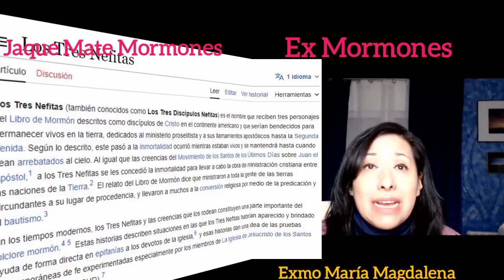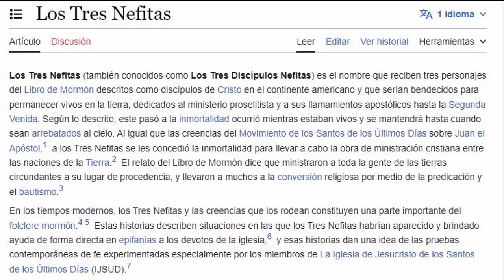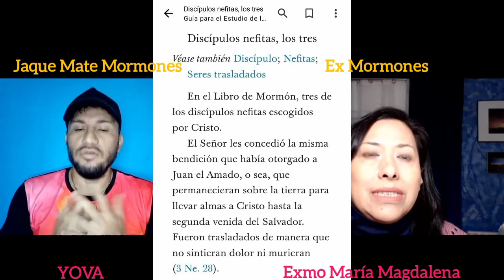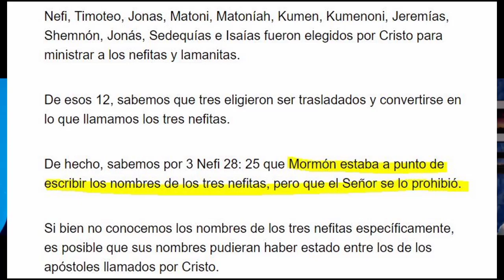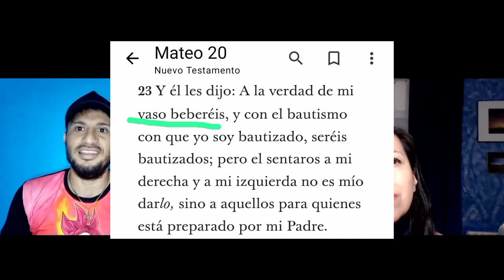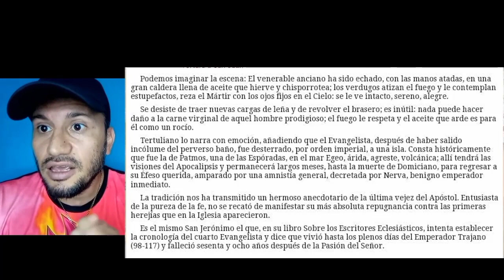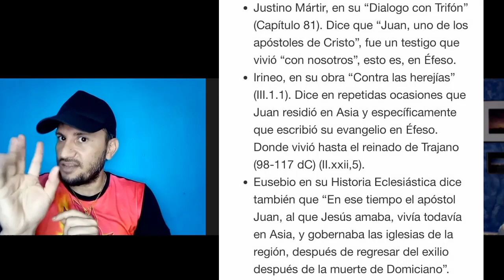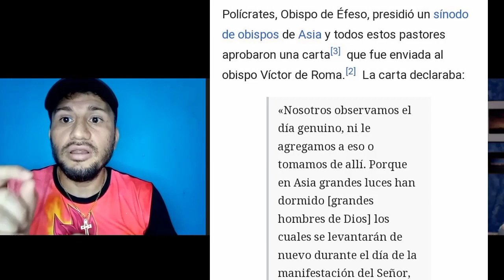Los Tres Nefitas y Juan El Amado - Miniserie Mitos mormones Cap 2 con Jaque Mate Mormones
Los tres nefitas existen o existieron ? Por qué supuestamente ayudan en problemas nimios y domésticos cuando tanta gente atraviesa tantas dificultades seris en su diario vivir ?